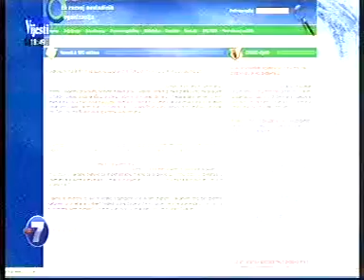2012-07-02_vijesti-tv_vijesti-u-pola-7_16 NVO traži od Vlade da pregovori sa EU ne budu tajni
Crnogorski NVO aktivisti o pregovaračkom poglavlju 23 obučavali su se kod hrvatskih kolega u koaliciji su CRNVO, Akcija za ljudska prava, CEDEM, CGO, CEMI, Evropski pokret te organizacije koje se bore za ženska prava i okupljaju manjinske grupe, a pozivaju i ostale nevladine organizacije da im se pridruže.